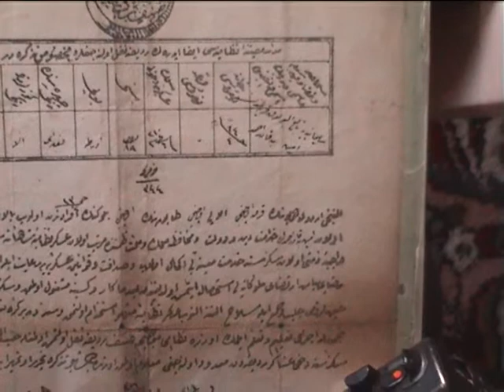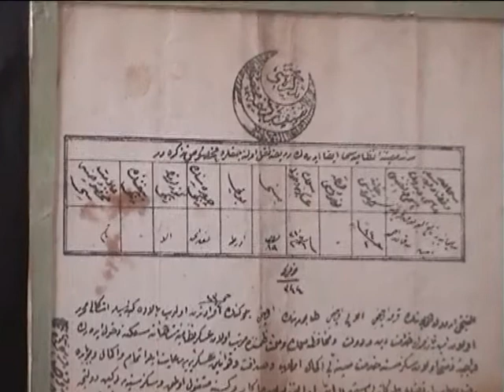ديدار لةكةل حاجى عبدالله أمين قادر ئابلاخى 2 2 2005